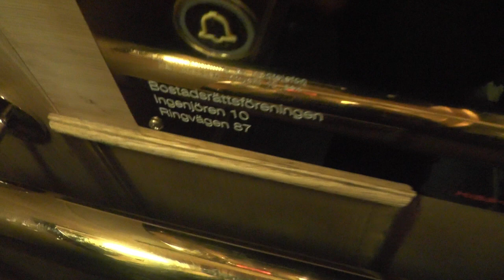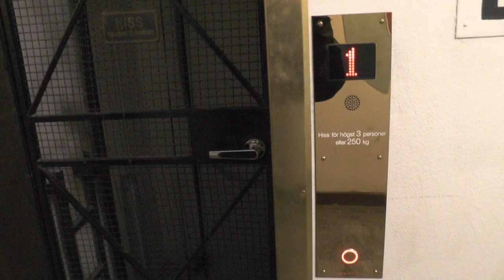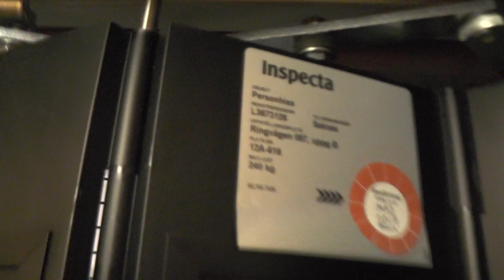2x Hiss Craft mods. Gated traction elevators @ Ringvägen 87, Stockholm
Manufacturer:
Installation year:
Current moderniser:
Latest modernisation year:
Serial Number:
Capacity: _Kg (_lbs.) - _ Persons
Floors: _ =

Location: Ringvägen 87, Stockholm (Södermalm) SWEDEN!